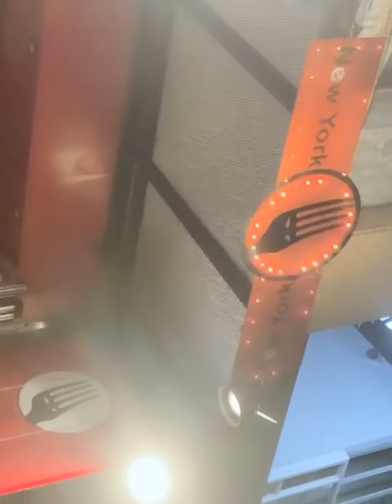nightlife hiroshima japan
Sometimes we need to relax,out with friends,drinks with friends.just enjoy and happy,

Hiroshima Namiki dori.enjoy drinks
Love blue Hawaiian cocktails 🍹 corono beer,etc